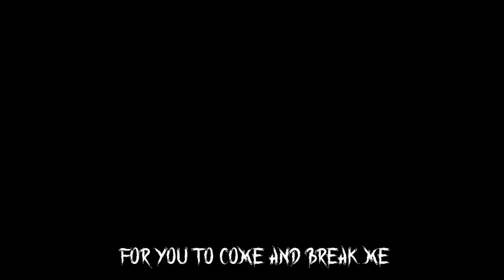[PMV] Nothing Worth Saving - Dangerkids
Rainbowdash and Fluttershy feeling like they aren't worth saving.

(This video was made years ago, though Will decided to re-release it)